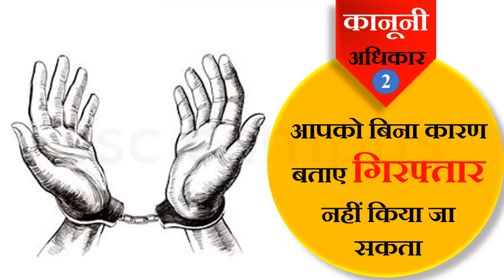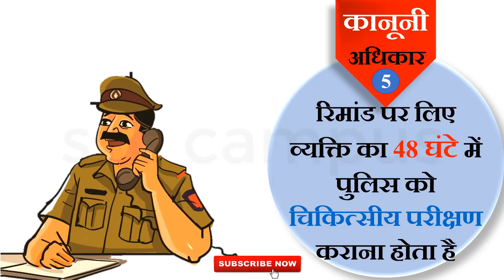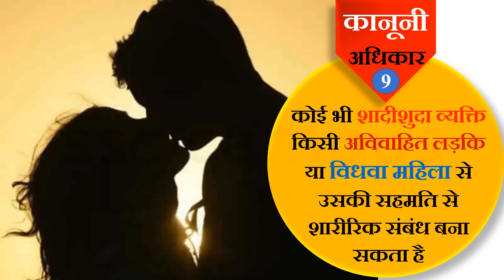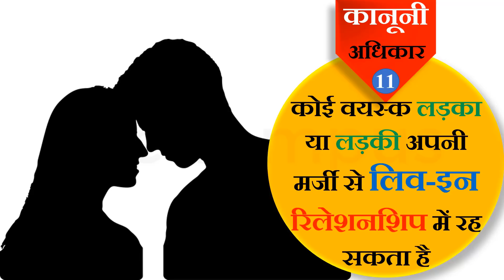ऐसे कानूनी अधिकार जो हर भारतीय को पता होने चाहिए | Laws and Rights must be known to every Indian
ऐसे कानूनी अधिकार जो हर भारतीय को पता होने चाहिए |  Legal Rights that Every Indian Should Know .
Indian Constitution has provided so many rights to the people to protect their fundamental rights but unfortunately most of the people are not aware of their rights. So in this article we have mentioned such laws and the rights which not only protect their interests but also ease their daily life.

Exam-Utility: SSC CGL, CHSL , UPPCS , MPPSC , RAILWAY EXAM , GATE , Bank PO , APTITUDE.

laws of india list
indian laws and rules
legal rights of indian citizens
indian basic law pdf
laws every citizen should know
important laws to know in india
rights you should know when dealing with police in india
good law in india country
motor vehicle act 1988
domestic violence act 2005
criminal laws in india
duties of indian citizen
types of civil rights
political rights in india
indian police law book pdf
indian civil rights movement
10 basic laws of government
civil acts in india
civil rights in india pdf
how to marry a married woman
indian police rules in hindi
law for daughter in law
law articles for students in india